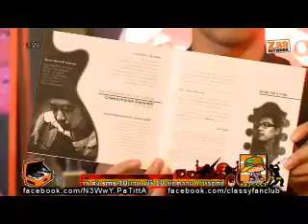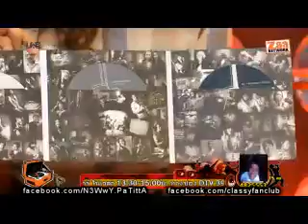Classy @ Music Pa Zaa 2/3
โอห์ม สรนภา ทองประดู่ , Newwy (นิว ปทิตตา) และ พี่แจ็ค รัสเซล
นั่งให้พิธีกรสาวสวยทั้ง 2 ท่าน หนูนา กับ เดียร์ สัมภาษณ์สด
เกี่ยวกับอัลบั้ม "ความรัก ปากกา กีตาร์โปร่ง" (love in the light lines)
ในรายการ "มิวสิค พาซ่า" ทางช่อง "Zaa Network" (บนจาน DTV)
เมื่อบ่าย วันอังคาร ที่ 10/5/54